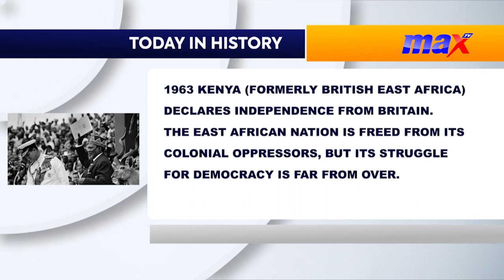Today in history | Things you didn't know happened today | Max TV